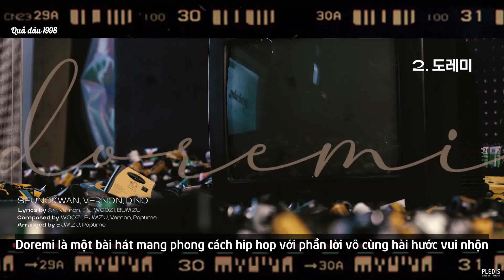[VIETSUB] COMMENTARY of SVT | Maknae line giới thiệu về Doremi